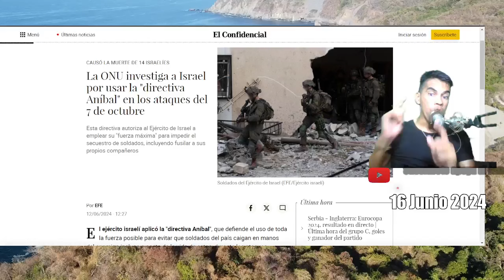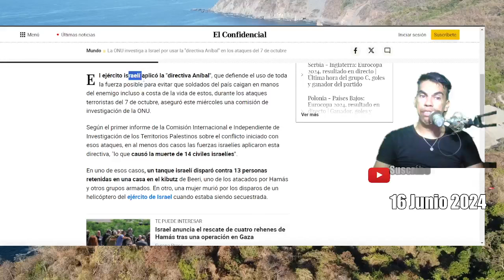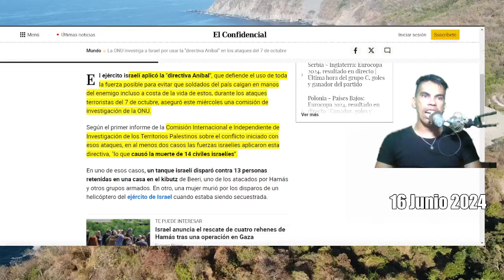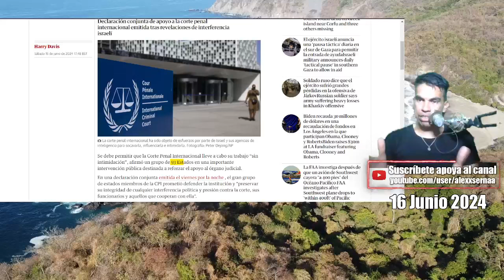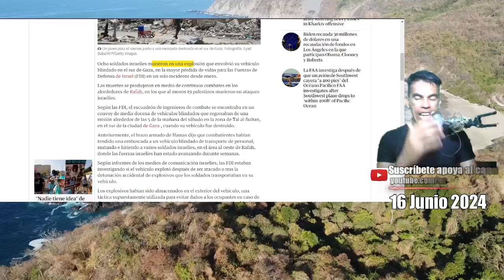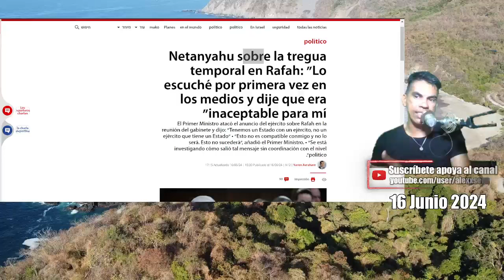Israel quiere SILENCIAR A SUS PROPIOS Soldados